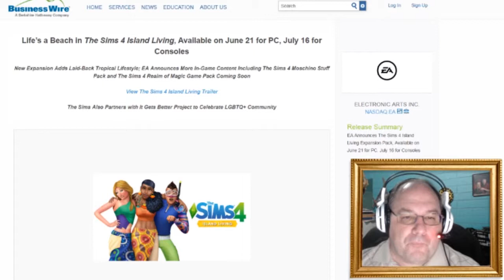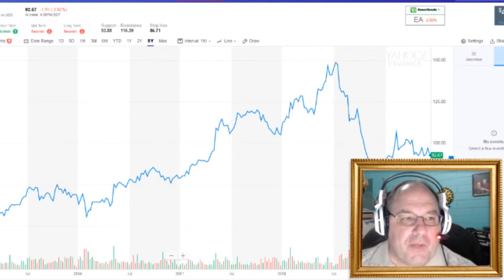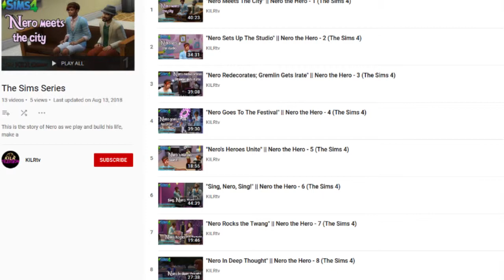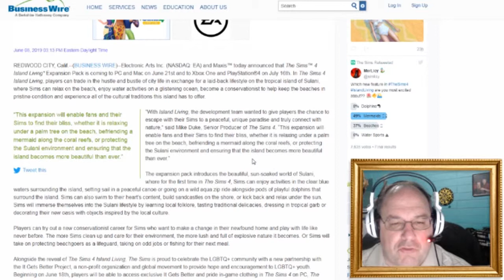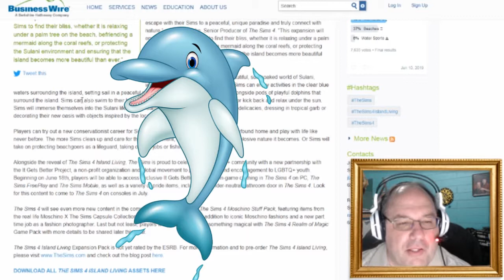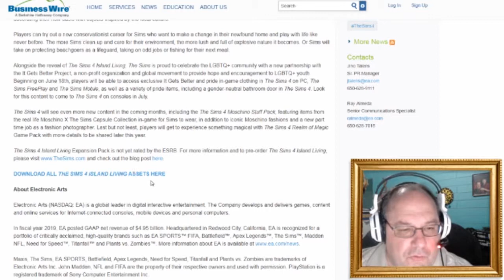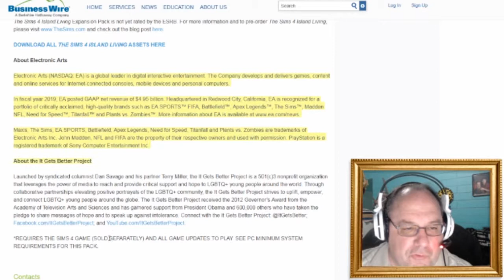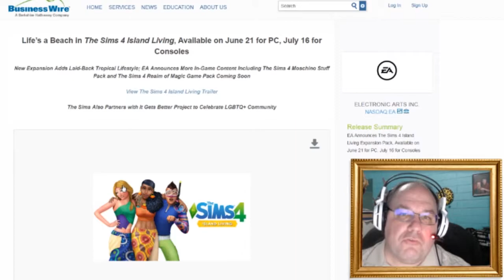EA reveals "Sims 4 Island Living" as well as a new Stuff Pack and Game Pack! || Shep Rambles s02e55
I've been waiting for some kind of announcement for months, and we finally have one. The Sims 4 has a new expansion pack. stuff pack, and game pack on the way. Let's find out what it all is, and we'll even go over the new "reveal trailer" for the vacation expansion coming soon! And for you investors, we'll also take a look at EA stock.

Video clip:
The Sims 4 Island Living: Official Reveal Trailer